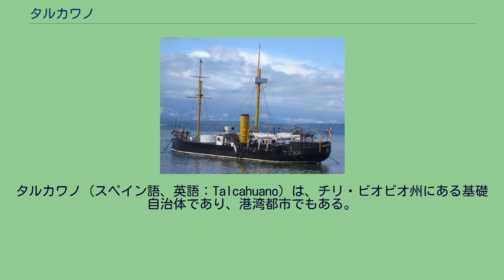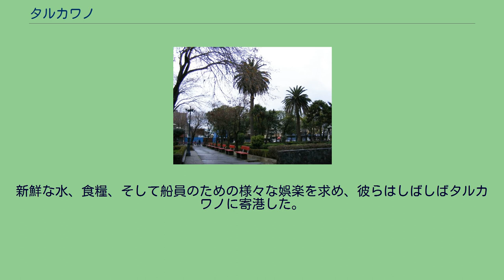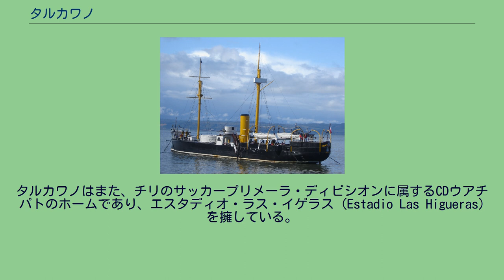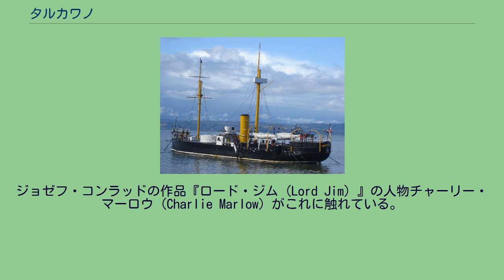タルカワノ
タルカワノ（スペイン語、英語：Talcahuano）は、チリ・ビオビオ州にある基礎自治体であり、港湾都市でもある。
コンセプシオン都市圏の一部。
タルカワノはチリ中央部の南部に位置し、コンセプシオン県を構成する10の基礎自治体のうちの一つである。
コンセプシオン県は他3つの県と共にビオビオ州を構成している。
基礎自治体であるタルカワノの面積は148.29平方キロメートル、人口は250,348人（2002年国勢調査）である。
人口密度は1平方キロメートル当たり1,873人で、チリで7番目に多い。
タルカワノの公式な建設日は、アントニオ・デ・ギル・イ・ゴンサーガ (Antonio de Guill y Gonzaga) が開港を宣言した1764年11月5日である。
だが1544年には早くもその名が歴史書に登場している。
それはジェノヴァのフアン・バウティスタ（ジョヴァンニ・バッティスタ）・パステネ (Juan Bautista Pastene) 船長が彼の船「サン・ペドロ」(San Pedro) と「サンティアギーリョ」(Santiaguillo) で海岸沿いを探検中にビオビオ川の河口を発見した年である。
1601年にはアロンソ・デ・リベラ (Alonso de Ribera) が残ったスペイン植民地を守るため、ペンコ（Penco、現コンセプシオン県）の近くにタルカワノ砦を建設した。
タルカワノという名前は、スペイン人が到達したその地域の住民マプーチェ人の族長であるタルカワノ(Talcahueñu) に因む。
マプチェ族の言語マプチェ語で「雷鳴とどろく空」を意味する。
19世紀、タルカワノは米国の捕鯨船乗組員の間でよく知られていた。
新鮮な水、食糧、そして船員のための様々な娯楽を求め、彼らはしばしばタルカワノに寄港した。
2010年2月27日に発生したマグニチュード8.8のチリ大地震とそれに続く津波によりタルカワノは壊滅的被害を受け、住民の80%が家を失った。
津波は7.5フィート（2.3メートル）以上の高さがあったと見られている。
タルカワノにはチリ海軍の主要基地があり、歴史的記念艦ワスカル（Huáscar）が係留されている。
ワスカルはペルーの装甲艦（英国製）だったが、太平洋戦争中の1879年、チリにより鹵獲された。
タルカワノにはまた、チリ潜水艦艦隊の基地とASMAR造船所がある。
タルカワノは、1914年に地元のサッカークラブ、エストレーリャ・デル・マール (Estrella del Mar) の選手ラモン・ウンサガ (Ramón Unzaga) が有名なバイシクル・キック（チレーナ、chilena としても知られる）を発明した地としてサッカーの歴史に登場する。
タルカワノはまた、チリのサッカープリメーラ・ディビシオンに属するCDウアチパトのホームであり、エスタディオ・ラス・イゲラス (Estadio Las Higueras) を擁している。
タルカワノはマイルズ・スミートン (Miles Smeeton) の本『Once Is Enough』の舞台となった。
ジョゼフ・コンラッドの作品『ロード・ジム (Lord Jim) 』の人物チャーリー・マーロウ (Charlie Marlow) がこれに触れている。
港のパノラマ写真